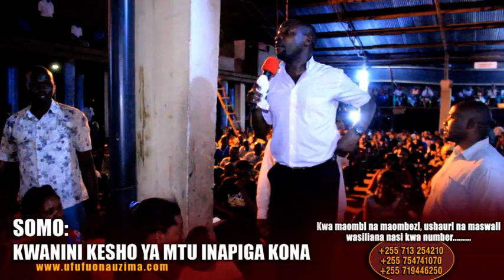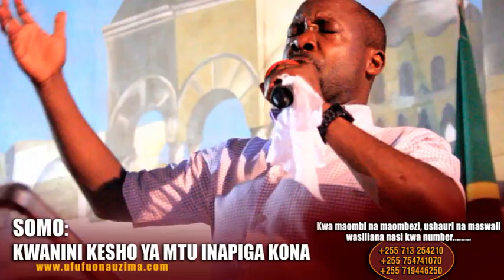SEMINA YA MAOMBEZI S 2 Ep 2